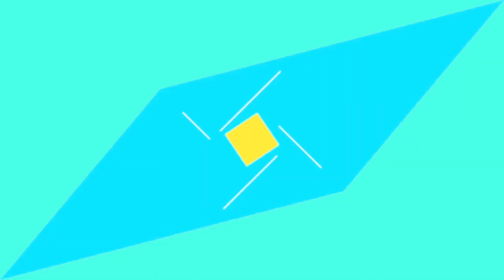छत्तीसगढ़"" गौ सेवा आयोग के अध्यक्ष डॉ राजेश महंत रामसुंदर दास महाराज ने"" मंदिरों में मत्था टेका""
छतीसगढ़/ रायपुर/

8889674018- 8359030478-